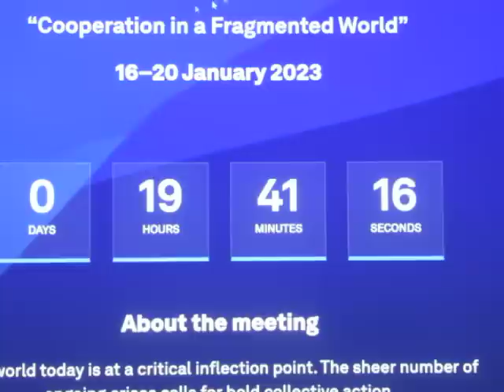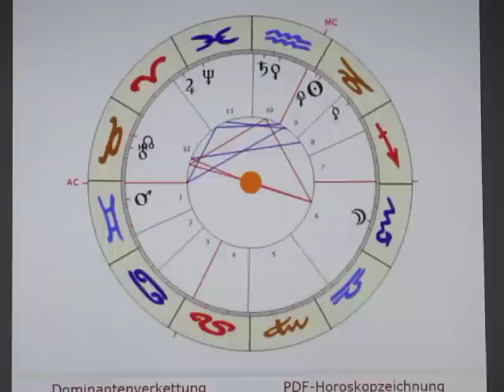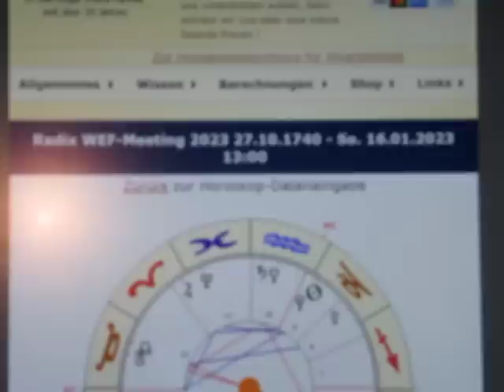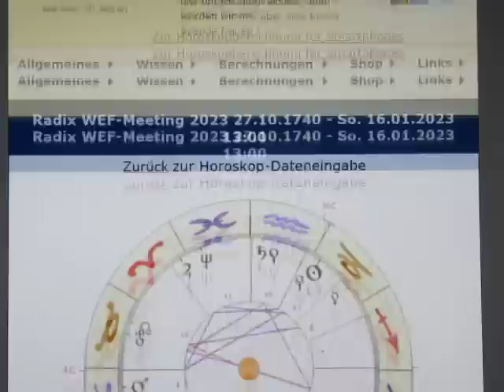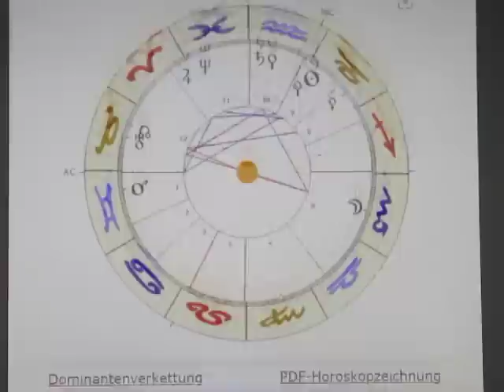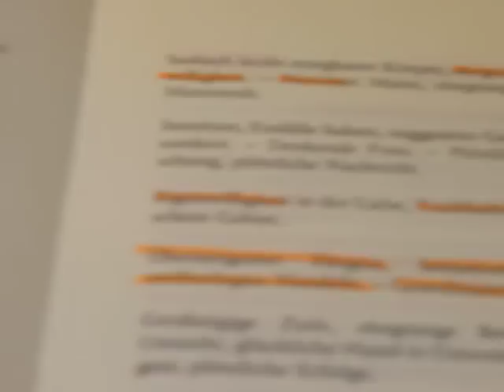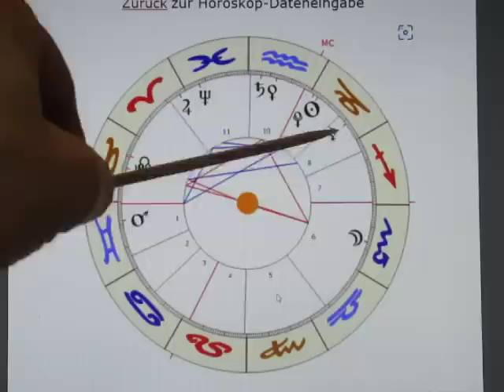1/2 - Horoskop WEF Treffen in DAVOS - 16.01.2023 - GRANDE CONSPIRAZIONE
Ein wirklich schweres Horoskop, aber schauen wir trotz DOPPELTEM Deutungsausschluss mal hinein... (MOND auf der "via combusta" & AC auf Anfangsgrade = es muss sich erst ENTWICKELN...)